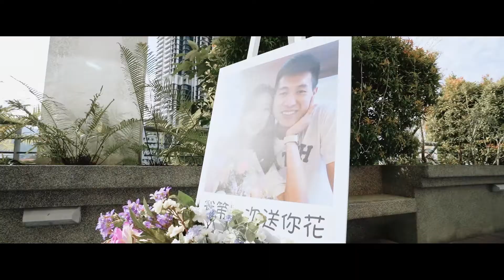Jia Min & Tiana | Wedding Proposal | 2022